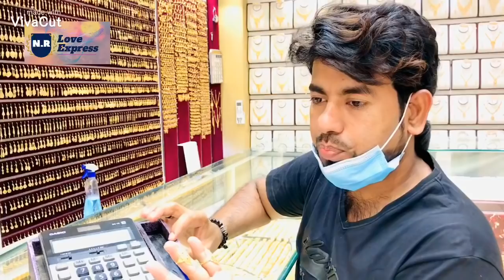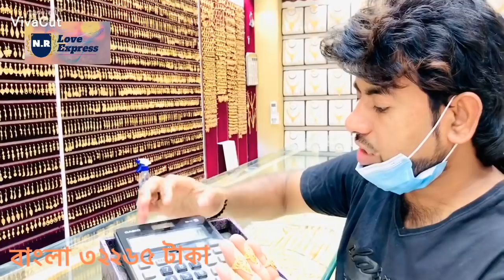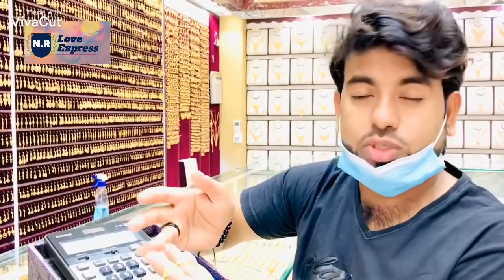স্বর্ণের আংটির নতুন ডিজাইন ও দাম। Gold finger ring design with price,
এই ঈদে সৌদি আরবে স্বর্ণের দাম কত বিস্তারিত আপনাদের মাজে তুলে ধরলাম ।

ভিডিওটি ভালো লাগলে অবশ্যই লাইক কমেন্ট করে জানাবেন, আর ভিডিওটি অব্যশই আপনার বন্ধুদের সাথে শেয়ার করে দেখার সুযোগ করে দিবেন ধন্যবাদ।